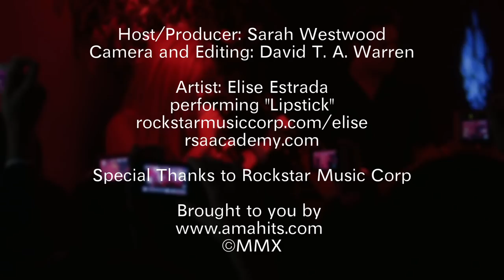Interview: Elise Estrada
Interview with Vancouver based Pop singer/actress Elise Estrada.  Performing at her CD Release Party, December 11, 2010. Host/Producer: Sarah Westwood, Camera/Editing: David T.A. Warren.